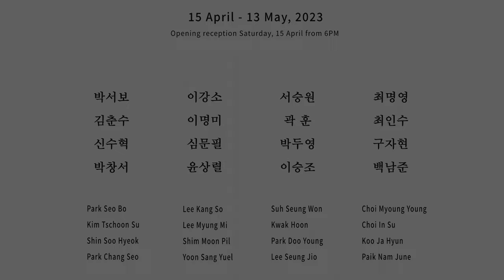NEXT 30 : PART 1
NEXT 30 : PART !
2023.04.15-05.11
Gallery Shilla Seoul “New Space”

Park Seo Bo
Lee Kang So
Suh Seung Won
Choi Myoung Young
Kim Tshoon Su
Lee Myung Mi
Kwak Hoon
Choi In Su
Shin Soo Hyeok
Shim Moon Phil
Park Doo Young
Koo Ja Hyun
Park Chang Seo
Yoon Sang Yeol
Lee Seung Jo
Paik Nam Jun

Product : Artifacts